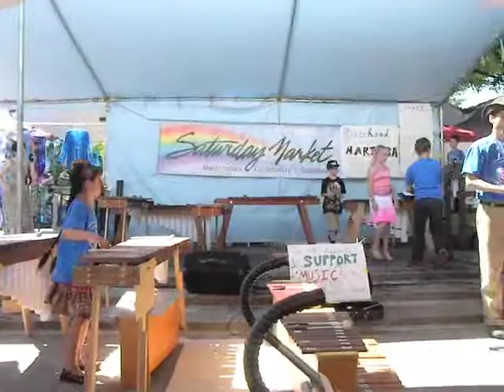3marimba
Marimba Del Rio